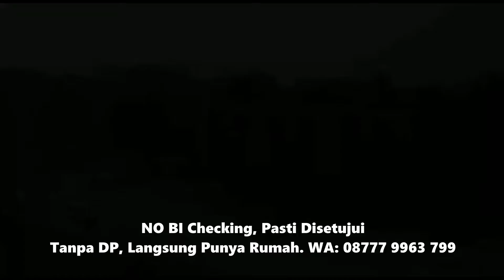Rumah Mulai 200 Jutaan Paling Laris Di Tenjo-Bogor Tanpa DP, No BI Checking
Perumahan Tenjo City Metropolis, Perumahan tanpa BI Checking, cukup KTP, KK dan NPWP. Lokasi sangat strategis 1 km dari stasiun tTnjo, 3 km dari Pintu TOL Jambe, akses Tol JORR - Serpong - Balaraja.
Perumahan Nempel dengan Kota Podomoro Tenjo, Pasti Untung dan Cuan.

Stock tinggal beberapa unit saja dan terbatas, segera WA: 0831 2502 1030
untuk informasi lebih lanjut ya